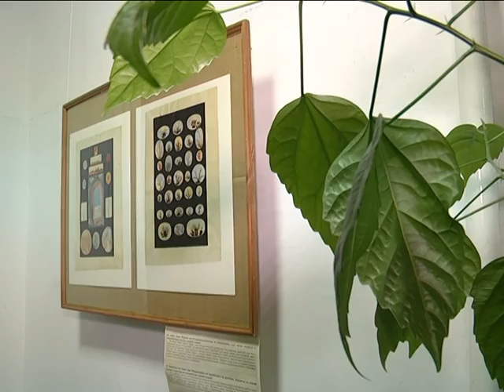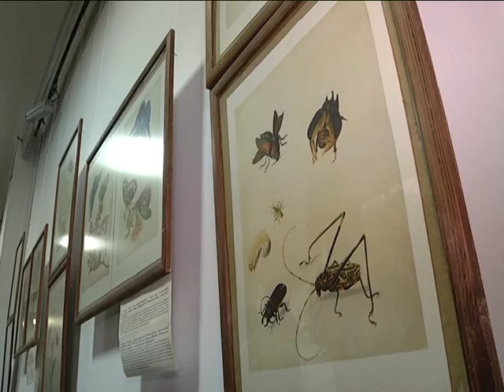2016-11-11 г. Брест. Выставка Марии Мериан в краеведческом музее. Новости на Буг-ТВ.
В городе над Бугом состоялось открытие выставки работ одной из первых художников - натуралистов Марии Сибиллы Мериан. Мастер кисти жила в 17-м веке, родиной женщины является Германия. Результатом многолетнего творчества художницы стали сотни иллюстраций, написанных акварелью.
Сотрудники Брестского областного краеведческого музея отыскали в архивах факсимильное издание работ Марии Сибиллы Мериан и заинтересовались, как произведениями автора, так и его биографией. Чтобы рассказать брестчанам о талантливой художнице, об её уникальном даре – они подготовили экспозицию.